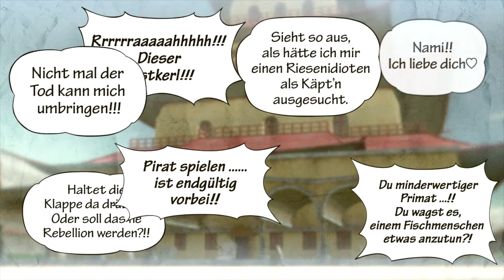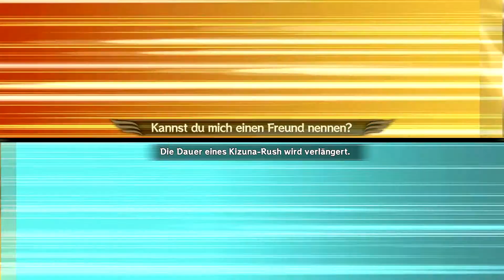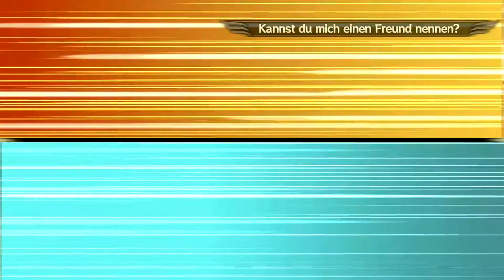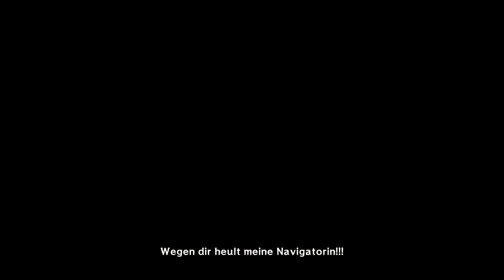Lets Play OPPW3 #005 - Sanji, Kap1 Ep4 (Arlong Park)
Als mein Lieblingscharakter (Sanji) geht es nun in den Arlong Park, um Nami vor den Fischmenschen zu retten!

Schatz-Ereignis 1: 9:19
Schatz-Ereignis 2: 21:23
Schatz-Ereignis 4: 31:55